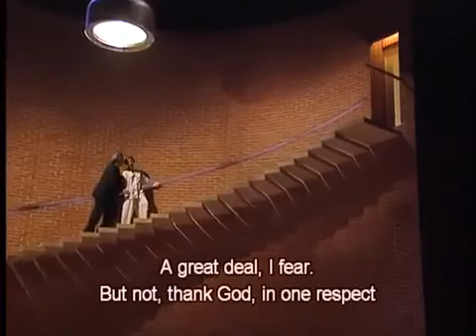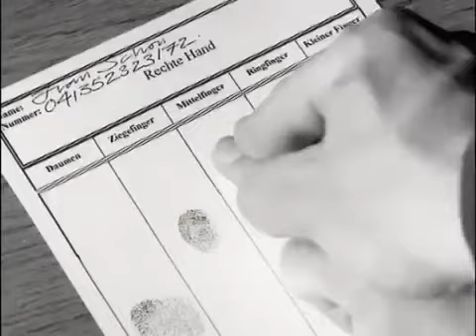Alban Berg - Lulu